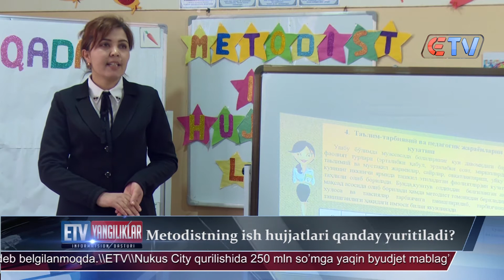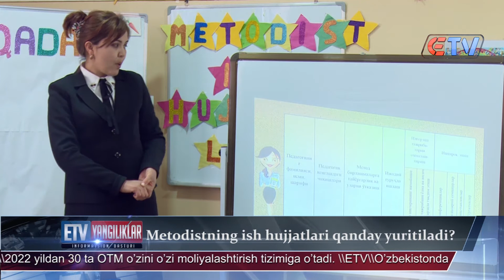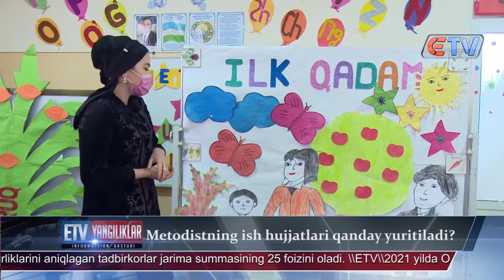Metodistning ish hujjatlari qanday yuritiladi